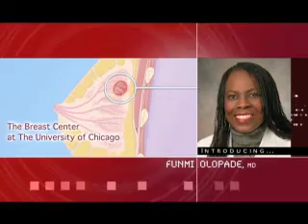Oncologist Olufunmilayo I. Olopade on Breast Cancer Risk and Prevention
Oncologist and genetics expert Funmi Olopade, MD, is one of the world's leading authorities on hereditary breast cancer and cancer risk assessment.  In this video she talks about why she became a doctor, her research to find better treatments and why the University of Chicago Medical Center is at the forefront of medicine.

Dr. Olopade learned at an early age growing up in Nigeria that doctors can help relieve pain and suffering, and was encouraged  to attend medical school.  She specialized in oncology because it allows her to interact with her patients on a very personal level and to establish trust  so patients know they are not alone on their journey through cancer. Cancer affects a patient's family and friends as well, and Dr. Olopade encourages families to be part of the treatment plan.  Consultation rooms are designed to accommodate this.

She is motivated in her research to find a cure for cancer and chose to come to the University of Chicago because of the strong commitment to research.  Patients are her best teachers.  Dr. Olopade wants to know why women get breast cancer and to develop new, more effective treatments.  The University of Chicago Medical Center is one of a small few institutions that develops new drugs for cancer treatment.  The treatments of tomorrow are available at the University of Chicago today.

We are one of only 11 Specialized Programs of Research Excellence (SPORE) in the country.  The Medical Center is part of a national network that brings the best science to the patient's bedside.